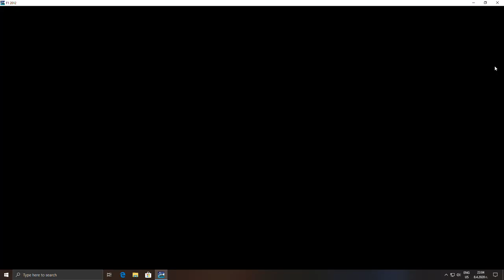Хановете почти се състезаваха l F1 2012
Наблюдавайте най-селската битка, която тази писта някога е виждала и ще види. Само тук и сега.